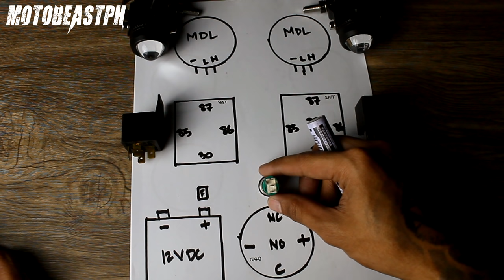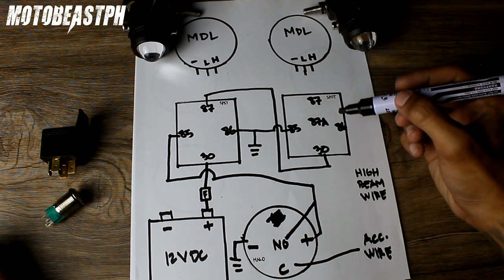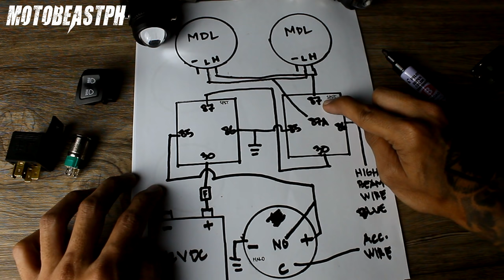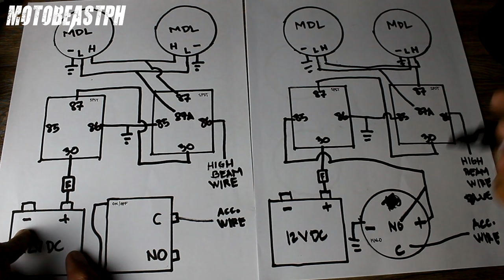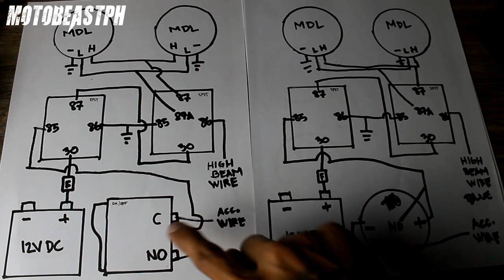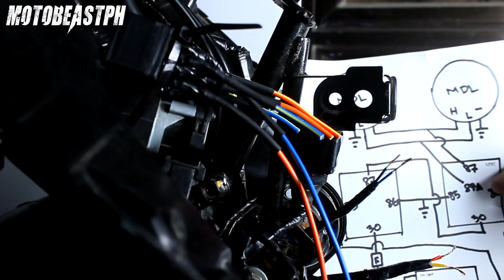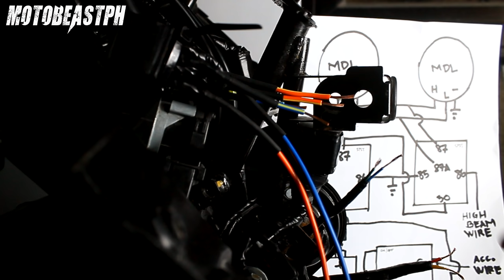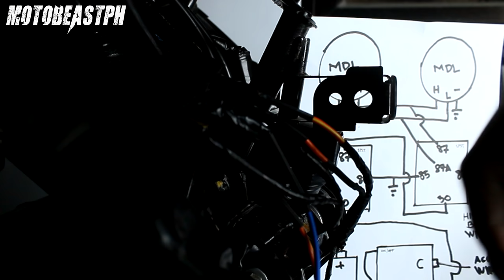Mini Driving Lights Ultimate Wiring Setup | Honda Beat Street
Mini Driving Lights ultimate wiring setup! Halo or on-off switch + stock headlight hi-low switch as MDL controller. Salamat ulit, bro JC LED Works sa regalo!

Gears/Equipments:

RG-07 - Discontinued
Knee Guard: Komine SK-690 CE - Discontinued
Riding Jacket: Komine JK-093 Air Stream M-JKT Cordova - Discontinued

Song: Cruiser
Artist: Magic In The Other
Genre: Jazz & Blues

Song: Arcade
Artist: Lakey Inspired